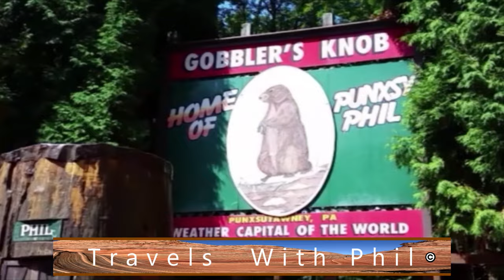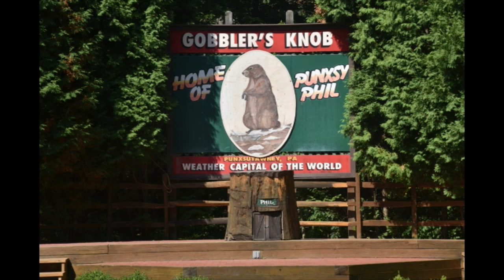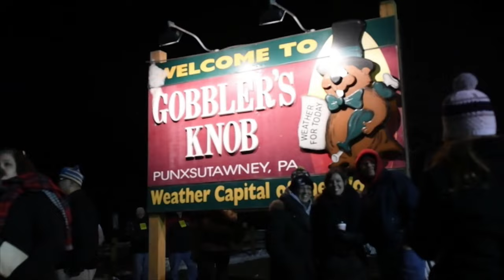Groundhog Day (Updated) and Punxsutawney, PA - Home to Punxsutawney Phil - Less Shaky Images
Punxsutawney is a small town in western Pennsylvania. it is also the home to the world's most famous weather forecaster: "Punxsutawney Phil". Phil predicts the end of weather each February 2nd. Updated version with much less shaking of the image.

From Wikipedia: Groundhog Day is a popular tradition celebrated in the United States and Canada on February 2. It derives from the Pennsylvania Dutch superstition that if a groundhog emerging from its burrow on this day sees a shadow due to clear weather, it will retreat to its den and winter will persist for six more weeks, and if it does not see its shadow because of cloudiness, spring will arrive early. While the tradition remains popular in modern times, studies have found no consistent correlation between a groundhog seeing its shadow or not and the subsequent arrival time of spring-like weather. The film groundhog Day was shot in Woodstock, Illinois, 60 miles northwest of Chicago near the Wisconsin border, because Punxsutawney "didn't have a town center that looked good on camera", according to Ramis, and because Punxsutawney's remote location magnified the logistical problems and expense of filming there.

Related Websites:
Photo Credit (other than my own):
Google Maps = =
Groundhogday2005-Wiki-by Aaron Silvers-CC 2.0 = =
Groundhog-Standing2-Wiki-by Marumari-CC 3.0 = =
Punxsutawney_Phil_2018_3-Wiki-by Chris Flook-CC 4.0
Video Credit (other than my own):
131st Groundhog Day (720p)-by Cameron Hart - CC 3.0